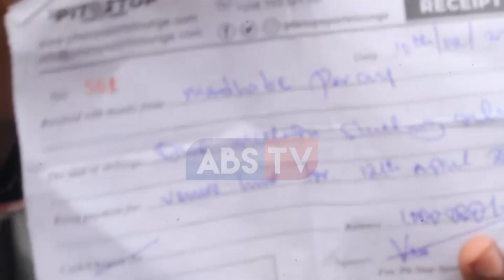Olugambo;Ba Promoters balabudde Bajjo ne Abitex baleke sente zabwe presidenti museveni zeyabawa